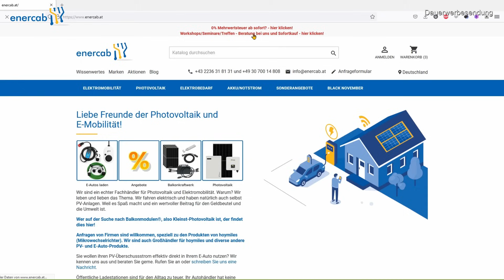0% MWSt auf PV? So nicht! So kann man das nicht machen!